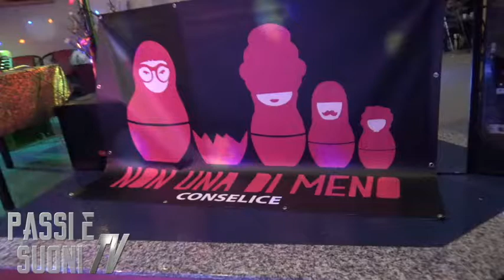Vuelvo el sur LIVE | Rouge Cafe | Non una di meno Conselice 2019 | PassieSuoni.it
Artista: Rouge Cafè con un grande brano di Astor Piazzolla
Evento: Corpi in movimento contro la violenza
Organizzato da: Non una di meno Conselice

Una giornata per dire NO alla violenza sulle donne, organizzata da "Non una di meno" di Conselice con il patrocinio del Comune.

Tante le artiste on stage che si sono passate il testimone e che con la loro arte hanno reso speciale l'intero pomeriggio passando da  momenti di profonda riflessione a momenti di svago e divertimento.

Tante voci fuse in una sola, comunque e sempre, CONTRO LA VIOLENZA sulle DONNE e ciò che sempre più spesso, negli ultimi tempi, accade troppo facilmente.
E' il momento di dire basta... tutte assieme, partendo dal volontariato, dall'ascolto e dall'accoglienza.

Un plauso va alle organizzatrici che hanno saputo con simpatia e cordialità realizzare una giornata piena di emozioni e di arte.

Guarda tutti i video.